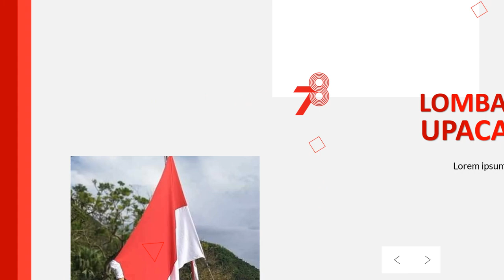Video Ucapan HUT RI Ke 78 Dirgahayu Indonesia - 17 Agustus 2023 5